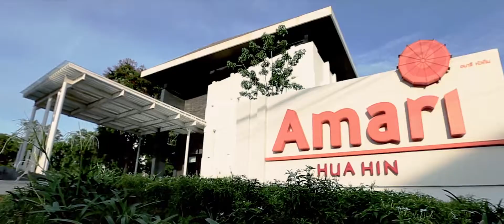Jenny&Xavi Wedding Ceremony (Penneung Wedding)